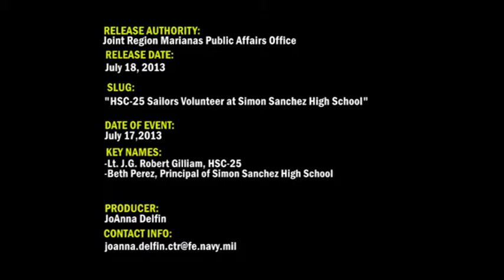Guam HSC-25 Sailors Volunteer at Simon Sanchez High School